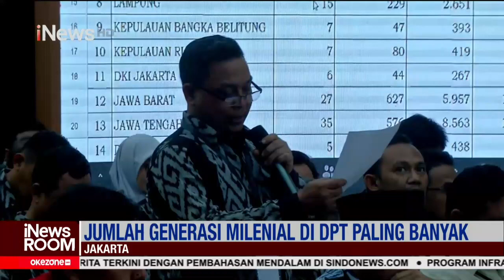Sidang Eksepsi Johnny G Plate, Kuasa Hukum Keberatan Atas Dakwaan JPU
Mantan Menteri Komunikasi dan Informatika (Menkominfo) Johnny G Plate melalui tim penasihat hukumnya membacakan nota keberatan atau eksepsi atas dakwaan Jaksa Penuntut Umum, di Pengadilan Tindak Pidana Korupsi (Tipikor), Jakarta Pusat.